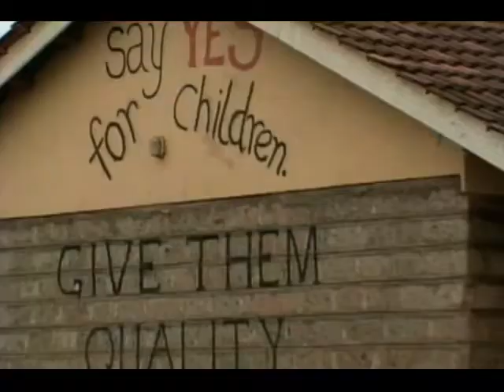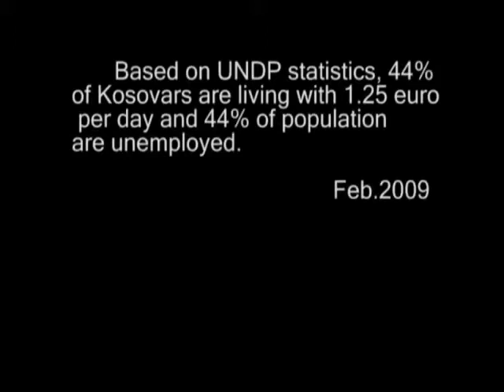MDG Student Video: Raifi Fjolla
United Nations, New York, July 2009 - Students participating in the first Global Model United Nations set to take place from 5 to 7 August, 2009 in Geneva have been invited to submit a short video highlighting the progress being made in their country, or globally, on one of the Millennium Development Goals (MDGs).

Students were asked to identify an MDG; outline the steps that have already been taken to meet the 2015 target; identify what more needs to be done; and outline their own plan of action to make sure the target is reached.

The theme of this year's GMUN will be The Millennium Development Goals: Lifting the Bottom Billion out of Poverty. More than 1,000 university-level students, ages 18 to 24 - from Member States where Model United Nations programmes are currently being organized - have been invited to participate in Geneva.

Youth represent a top priority for the United Nations and a new generation of support. An estimated one million students, from primary school to university, participate worldwide in Model United Nations simulations each year. Many of today's leaders in law, government, business and the arts participated in Model UN programmes during their youth.

This video has been submitted by Raifi Fjolla from the Republic of Kosovo.